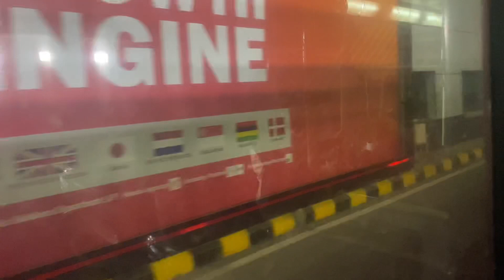How to reach Delhi T1 from T3 or T2 free | Full ride | IGI Airport | Terminal Transfer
Full ride and process involved for Delhi airport terminal 3 to terminal 1 using complementary shuttle bus .
Shuttle bus operates 24x7 with interval of 20 min.Bus used are AC buses but not maintained at all but of as its short ride and free otherwise taxi would take around  350 rs minimum .
Shuttle bus is complementary for transom passengers,need to get complementary coupon from counter otherwise have to pay rs 25 on bus.

Other videos of Delhi Airport